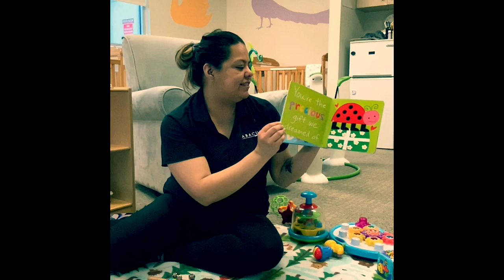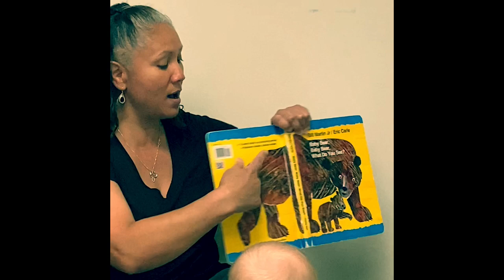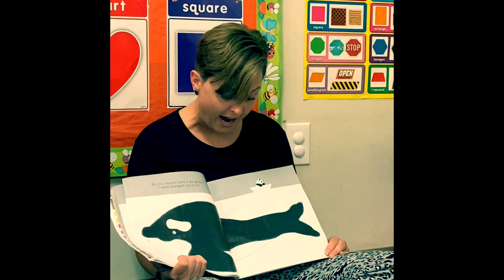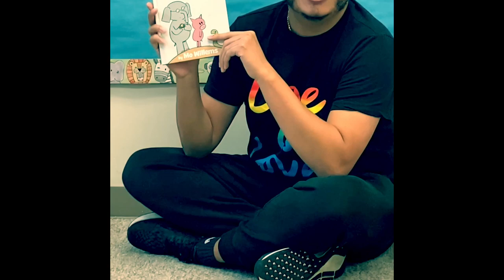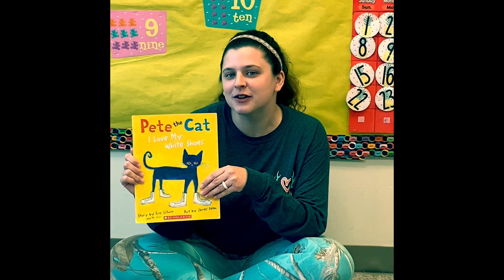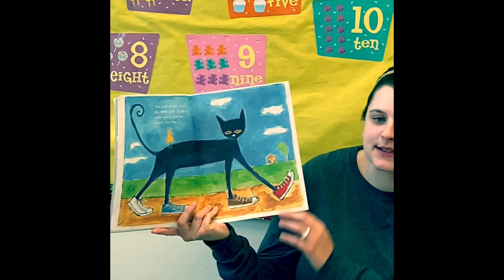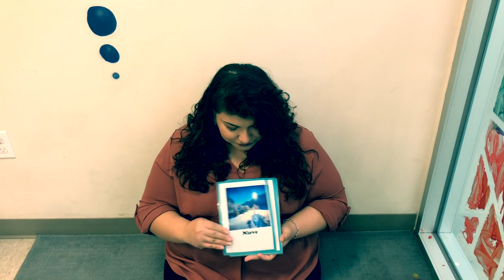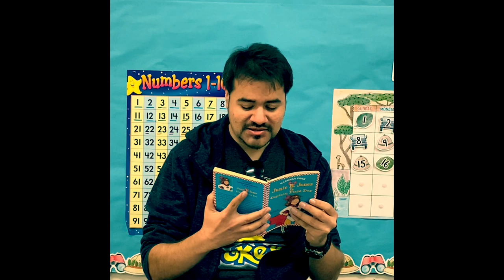Abacus School of Austin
We miss those of you who are learning from home and wanted to say hello!!
1:07 Ducks.
1:56 Lambs
4:58 Cubs
5:34 Bunnies
9:39 Butterflies
10:32 Tigers, Turtles, Lions
14:56 Giraffes, Koalas, Owls
18:30 Spanish
23:41 Kangaroos
26:00 Zebras
(Frogs will be in our next video!)
28:40 Gym
31:39 Art
(Our after school friends and our amazing chefs will make an appearance in our next video!)